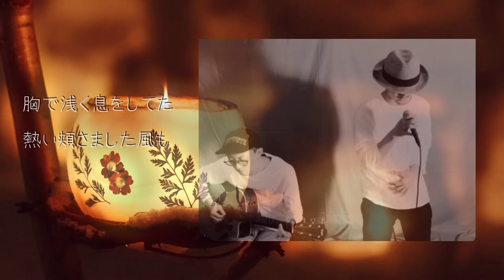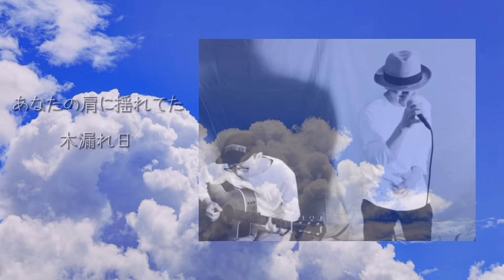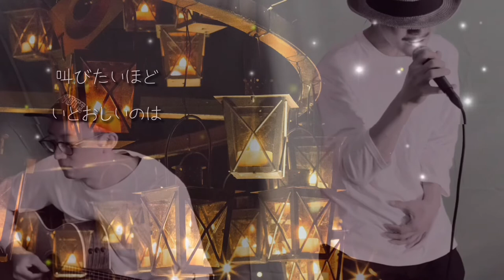「いのちの名前」／木村弓カバー DACHIM（ダキム） あの夏へ／久石譲 千と千尋の神隠し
はじめての「歌ってみた」カバー投稿です。
僕にとって音楽の神様であり、音楽の原点でもある久石譲さんの曲からのスタートとなります。
やや勝手なアレンジは、原曲のコンサート版なども参考にしていますので許してください。

今回アコースティックギターは、僕のギターの音作りやフレーズなどに影響を与えまくっているナツロウさんにお願いしました。

「いのちの名前」　木村 弓
　曲　久石 譲／詞　覚 和歌子

青空に線を引く
ひこうき雲の白さは
ずっとどこまでも　ずっと続いてく
明日を知ってたみたい

胸で浅く息をしてた
熱い頬　さました風も　おぼえてる

未来の前にすくむ手足は
静かな声にほどかれて
叫びたいほど　なつかしいのは
ひとつのいのち
真夏の光
あなたの肩に　揺れてた木漏れ日

つぶれた白いボール
風が散らした花びら
ふたつを浮かべて　見えない川は
歌いながら流れてく

秘密も嘘も喜びも
宇宙を生んだ神さまの　子供たち

未来の前にすくむ心が
いつか名前を思い出す
叫びたいほど　いとおしいのは
ひとつのいのち
帰りつく場所
わたしの指に　消えない夏の日

歌：DACHIM（ダキム）
アコースティックギター：ナツロウ（夏朗）

撮影協力：RICO STUDIO Hatagaya
写真素材：PhotoAC（sizuku98様ほか）